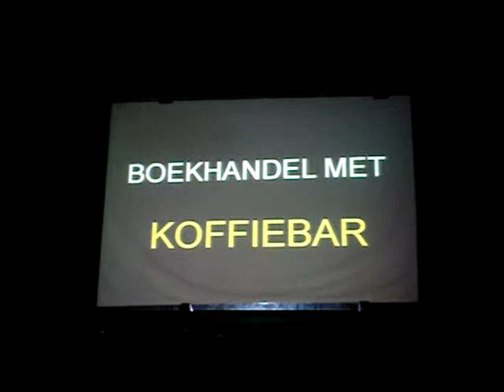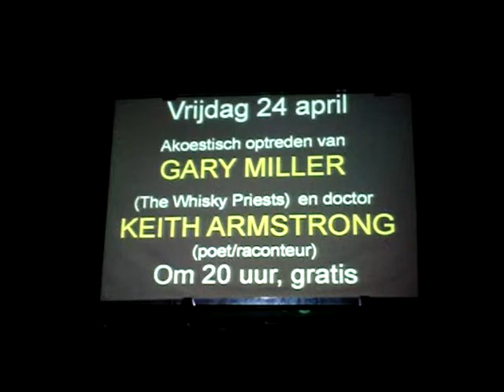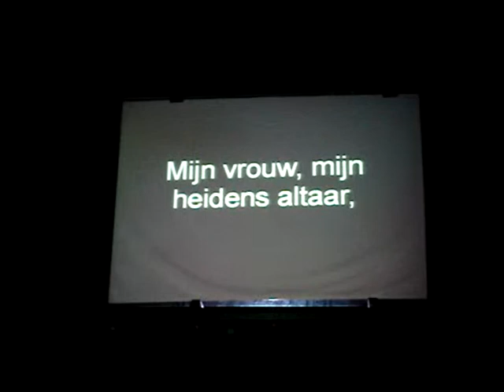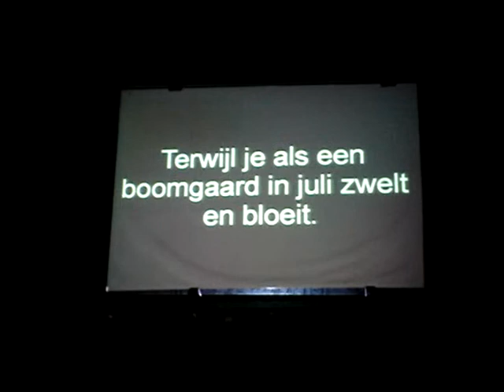IK SCHRIJF JE NEER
Eindelijk! Na een jaar hindernissen overwinnen: ons winkelprogramma op het raam geprojecteerd met aansluitend een eerbetoon aan de grote Hugo Claus... Met dank aan de attente beiaardier!